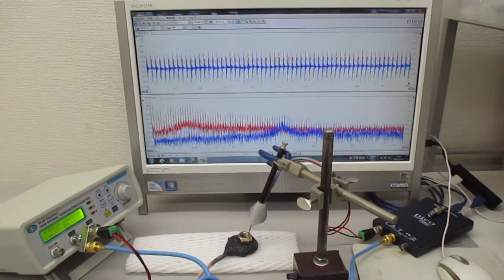超音波を利用した表面検査技術（超音波システム研究所） Ultrasonic-labo